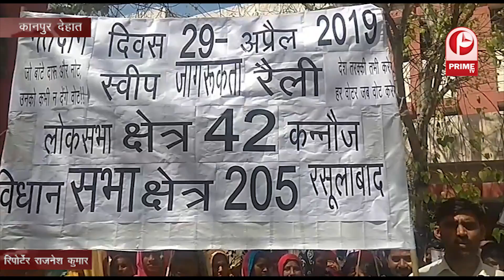फिर से सीआरपीएफ जवानों की बस पर हमला.....